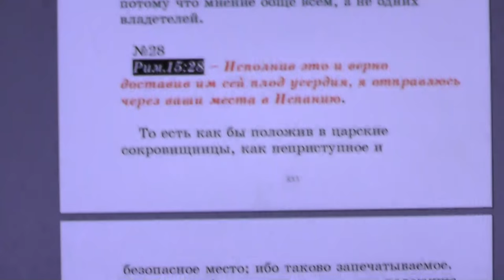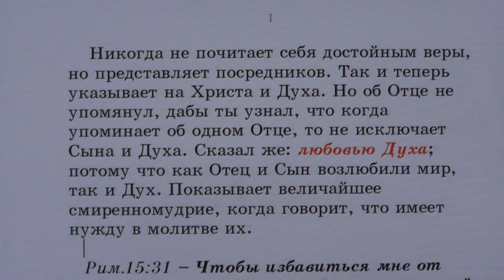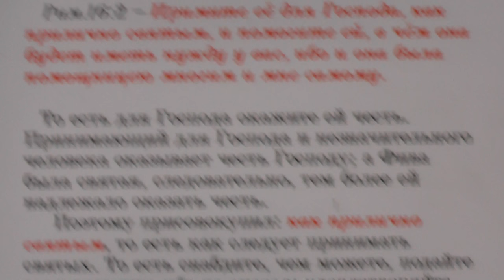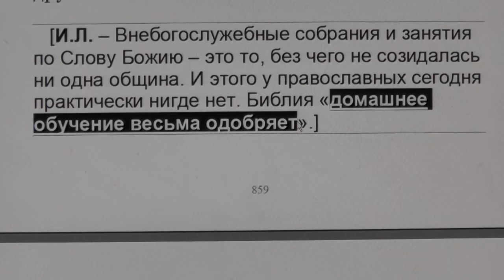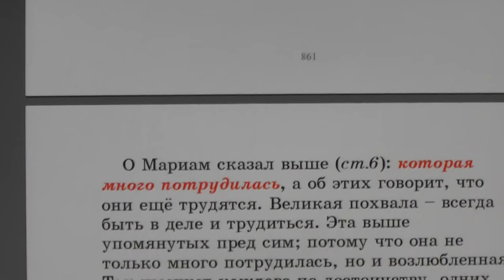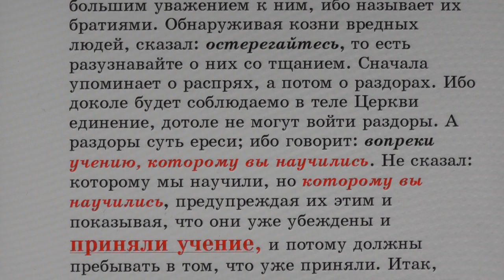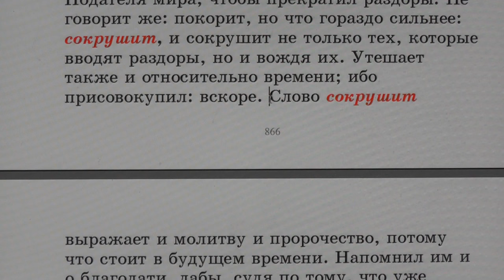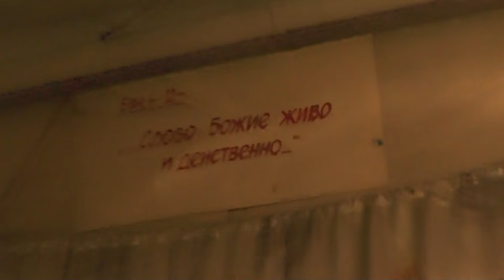№28. Рим. 15:28. С толкованием блаженного Феофилакта и комментариями